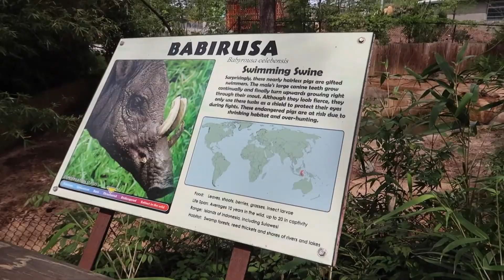South Carolina Zoo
Camera purge, pretty nice zoo though!